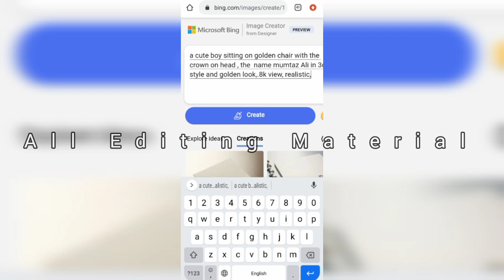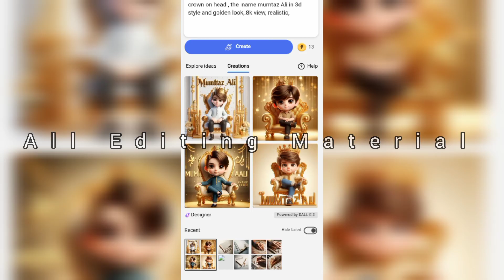Apnay name Wali cute dp Banao | Ai Photo Editing | Ai photo generator | Bing image creator tutorial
photo editing,facebook viral photo editing,ai photo editing

✅used Deatail for this type Editing ✅
a cute boy sitting on golden chair with the crown on head , the  name mumtaz Ali in 3d style and golden look,.8k view, realistic,